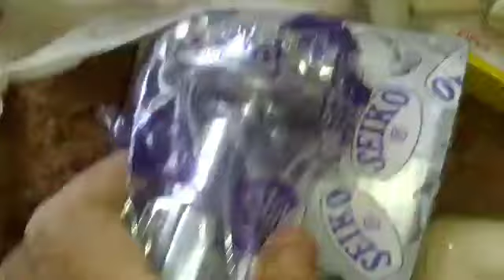प्लास्टरसे पहले पानी फिटिंग को चेक कर ले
paani fitting jab Tanki ki height kam ho to 1 inch fitting karni chahi
टंकी दो या तीन फ्लोर पर हो तो हमें पुणे इंची फिटिंग से भी काम चल जाता है पहले फ्लोर पर  टंकी की फिटिंग हो तो पुणे इंची नहीं करनी चाहिए इंची  इससे tap प्रेशर नहीं बनता
प्लास्टरसे पहले पानी फिटिंग को चेक कर ले यदि कोई पाइप क रकतो नहीं है या एल्बो क्रेक नहीं है या एल्बो के अंदर सुराग तो नहीं है इससे हमारी पानी से सारी फिटिंग चेक हो जाती है इसलिए एक बार पाइप के अंदर पानी का प्रेशर डालकर फिटिंग चेक कर लेनी चाहिए ताकि wall tile lagane se pahle पानी चेक कर लेना चाहिए फिटिंग चेक करने के बाद कोई दिक्कत ना हो वॉल टाइल लगाने दिक्कत ना हो